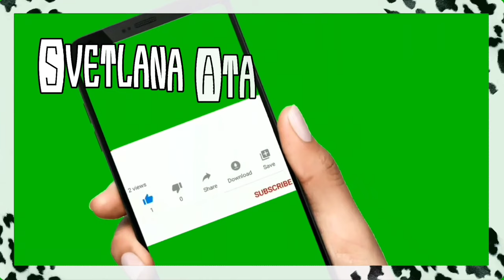В Мерсине копеечные цены в октябре.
Идея для завтрака от Светланы.
Муж дегустирует халву.
Иди к маме!
Я такая хозяйка.
Решила пойти на базар.
Копеечные цены в октябре.
Весело на районе по понедельникам.

3000 ЕВРО В МЕСЯЦ НА МАРКЕТИНГОВОЙ И ИНВЕСТИЦИОННОЙ ПРОГРАММЕ.